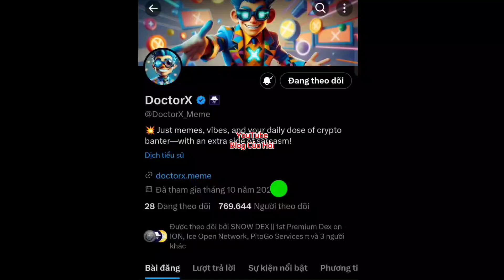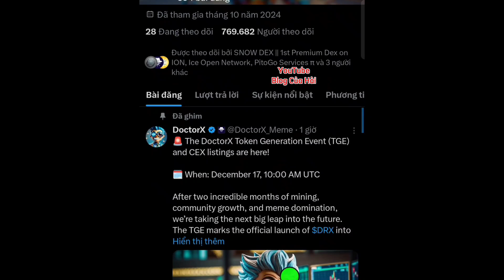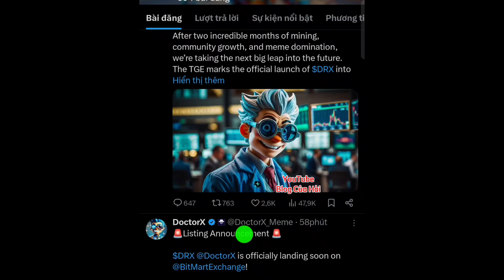DoctorX Lên Sàn Ngày 17/12 - Trả Về Ví MultiversX l Blog Của Hải